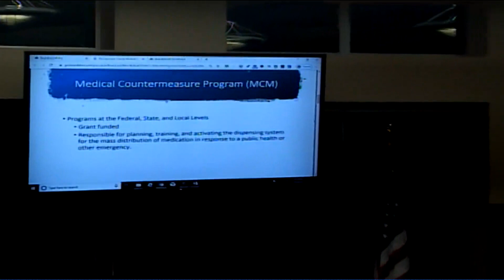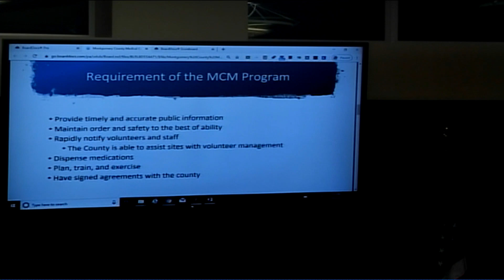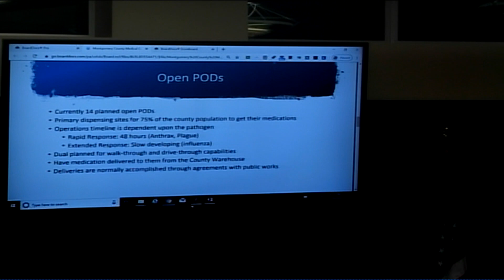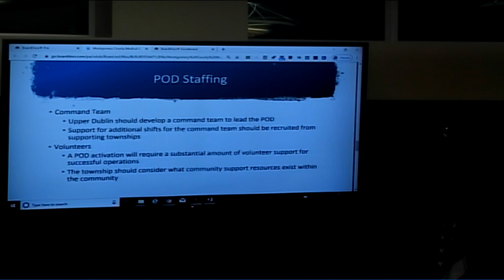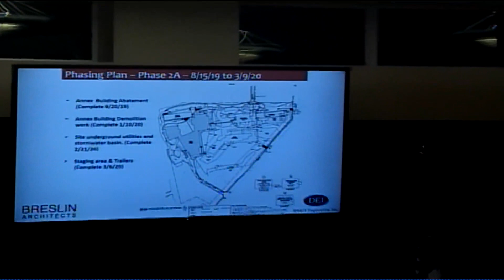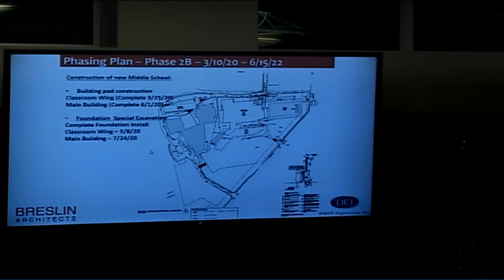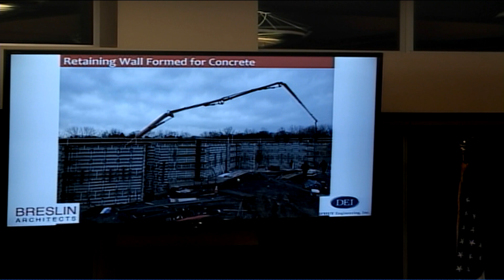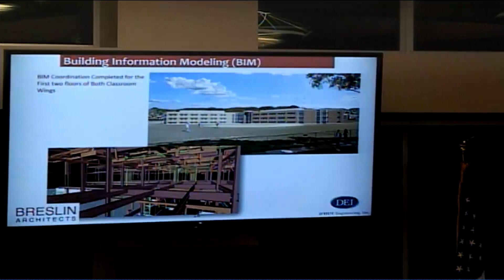Finance Committee (2/19/2020)